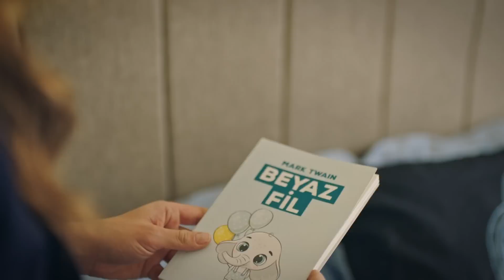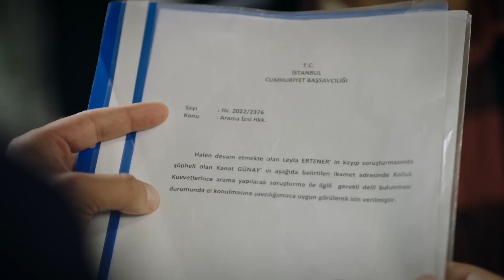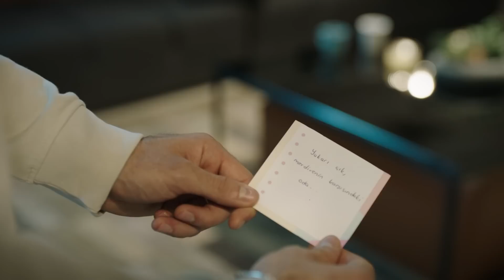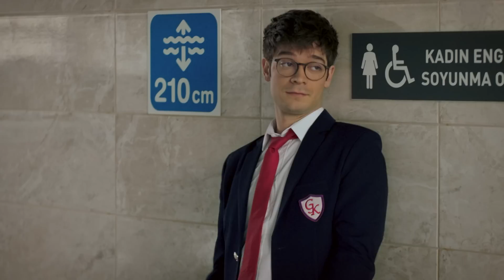Duy Beni | 16. Bölüm Özet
Yapım: Süreç Film
Yönetmen: Ali Balcı
Senaryo: Makbule Kosif

OYUNCULAR
Berk Hakman
Rabia Soytürk
Caner Topçu
Helin Kandemir
Burak Can
Sümeyye Aydoğan
Feride Çetin
Aytaç Uşun
Meltem Akçöl
Alper Atak
Bedia Ener
Hamdi Alp
Utku Coşkun
Jasmine Berkiş
Yeliz Akay
Cemre Özşişman
Dilara Sümbül
Beste Kaptanoğlu
İbrahim Yıldız
Durul Bazan
Murat Daltaban